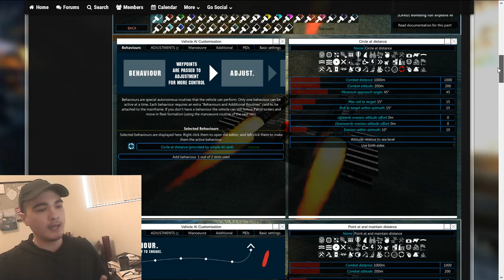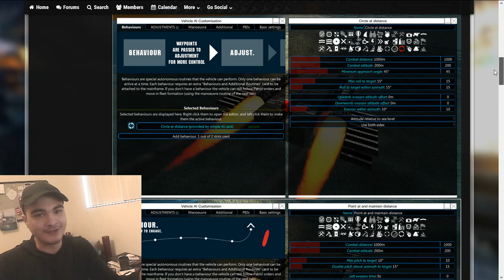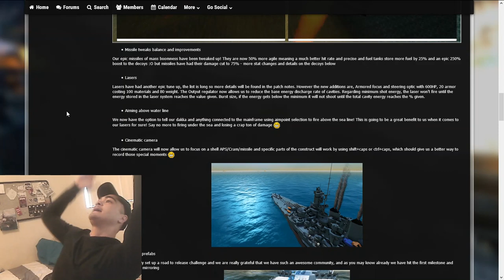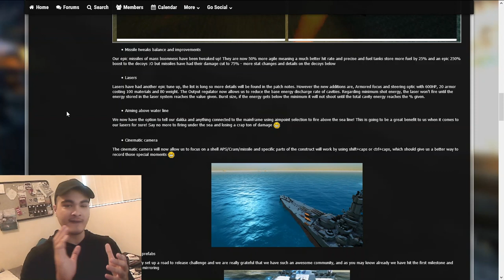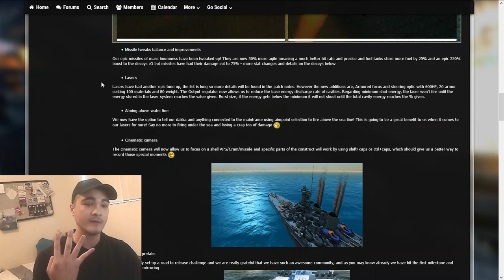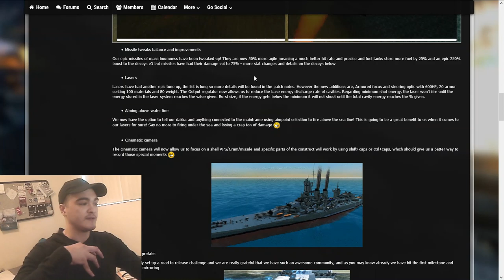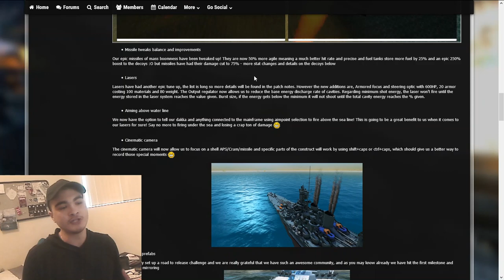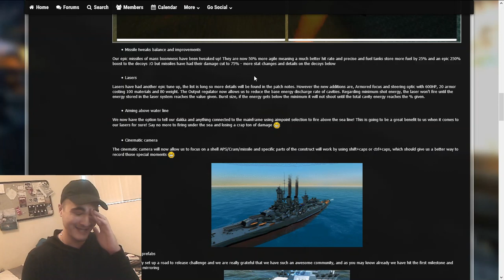The Devs FINALLY added Tank Tracks... sorta 🤷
Tracks are Fake News. Boycott terrain!

Did you know I don't show up on searches for From the Depths unless I make sure that metadata can clearly read "from the depths?" From the depths from the depths from the depths From the Depths FROM THE FUCKING DEPTHS FtD ftd_game boat game hey ho boato Boats R Us